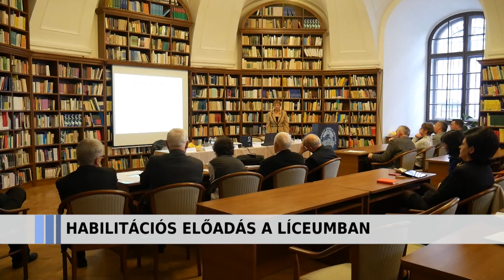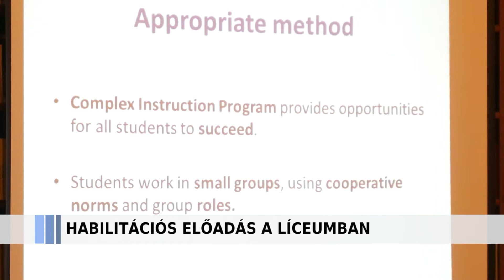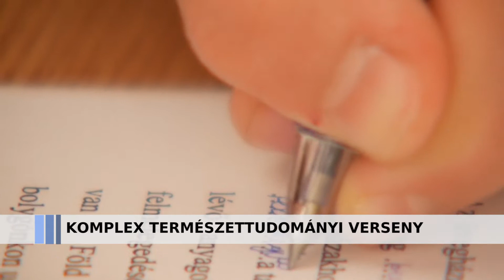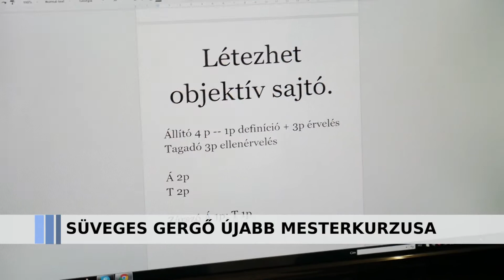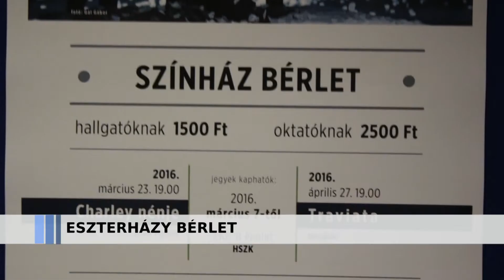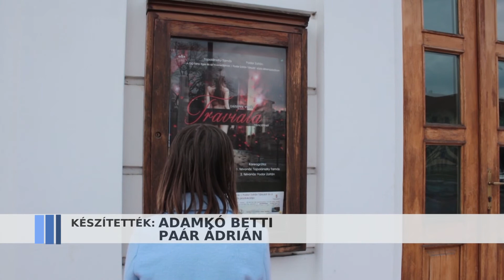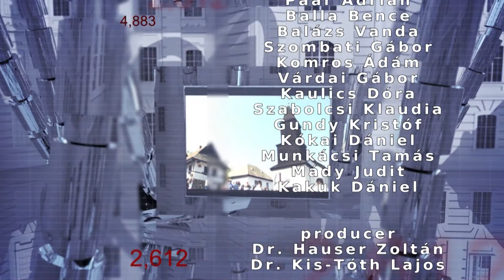Hírlánc (2016.03.18)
E heti témáink:
- Habilitációs előadás a líceumban
- Sorsfordulók – Sorsfordítók
- Felezőbál
- Komplex természettudományi verseny
- Süveges Gergő újabb mesterkurzusa
- Gyakorló iskola kiállítása
- Eszterházy bérlet
- Szuszogó színház premier

Műsorvezető: Tóth Mercédesz